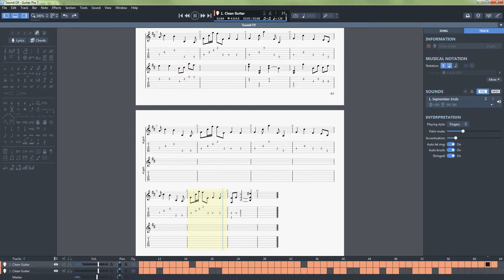Acoustic song Guitar Pro 7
This is my new acoustic song "Sound of..." Hope you like it :).